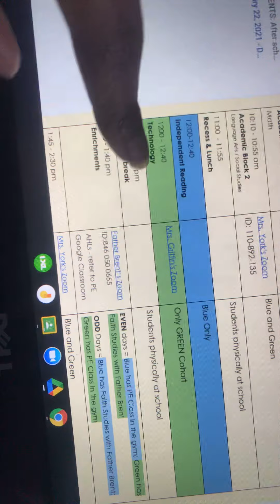The most funniest thing I have ever done